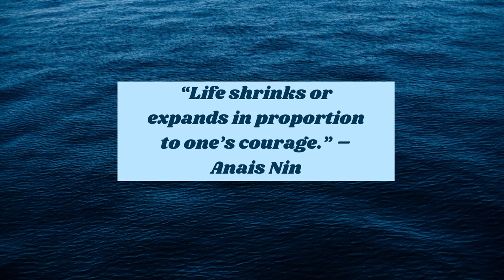Motivational Video for Women - Motivational Quotes that will Empower you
Hey, Guys here's an inspirational motivational video that I hope gives you strength and courage.

Journal you Dreams:

Manifest your goals:

Manifest Your Magic:

Express Your Gratitude: